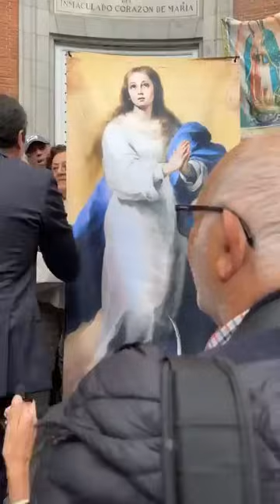¡Rosario por el Cumpleaños de Eduardo Verástegui! 🔴EN VIVO - Madrid España 🇪🇸 Martes 21 Mayo, 2024.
Agradecemos sus Donaciones para el Canal ✅ con esto podemos seguir mejorando la calidad y el contenido del mismo.